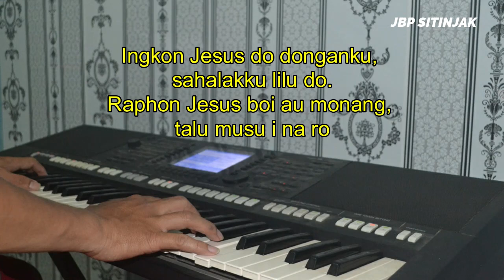Buku Ende 474-Ingkon Jesus Do Donganku | Instrumental Cover by JBP Sitinjak